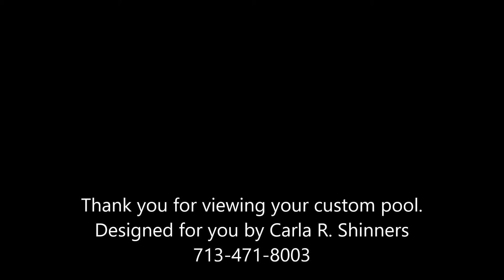Brown Family Pool by Carla Shinners